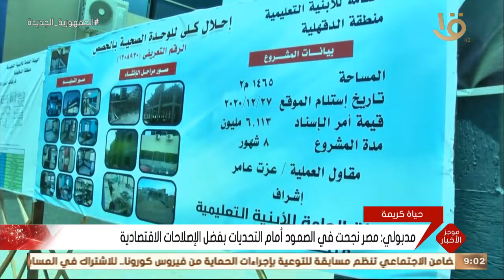موجز التاسعة.. الرئيس السيسي يؤكد موقف مصر الثابت والداعم لوحدة اليمن وسلامة أراضيه